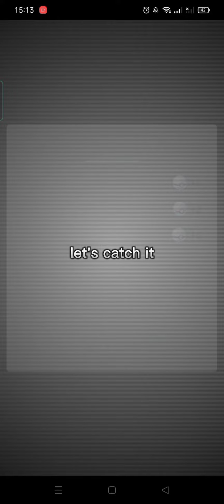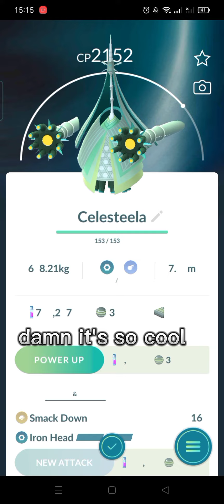😲 Catching my KARTANA and CELESTEELA in one place | Pokemon go 🔥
New T5 RAID IN POKEMON GO KARTANA AND CELESTEELA IS NOW OUT!!!